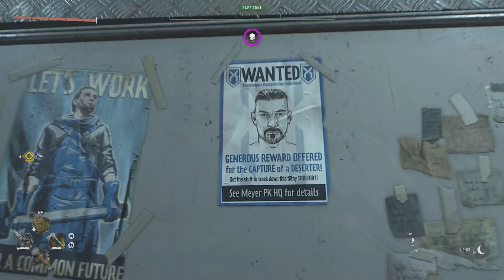Dying Light 2 Stay Human Part 41: " Book Club 1 - 3 + Carriers 1 - 3 "